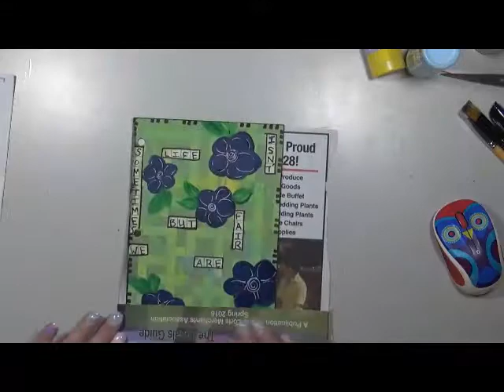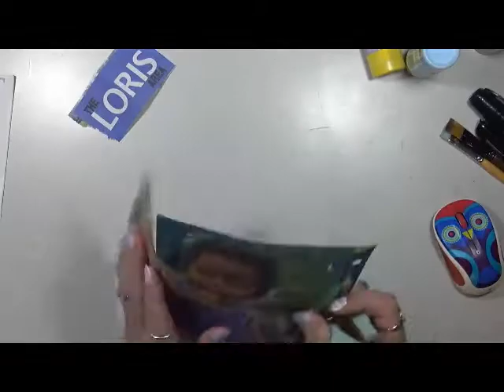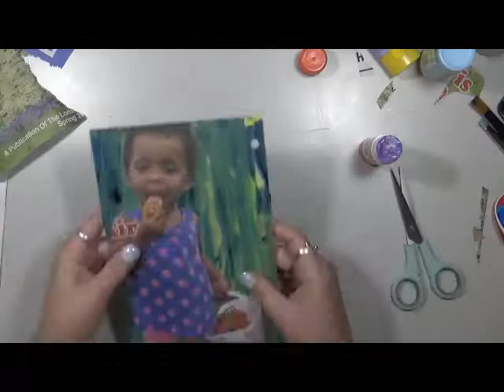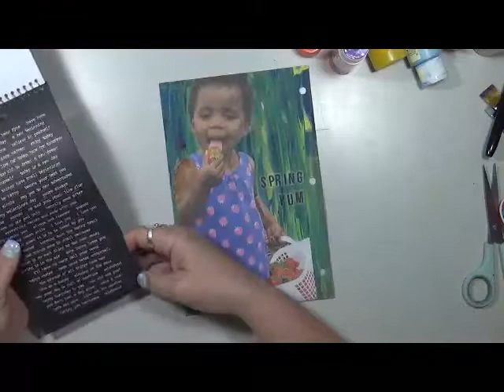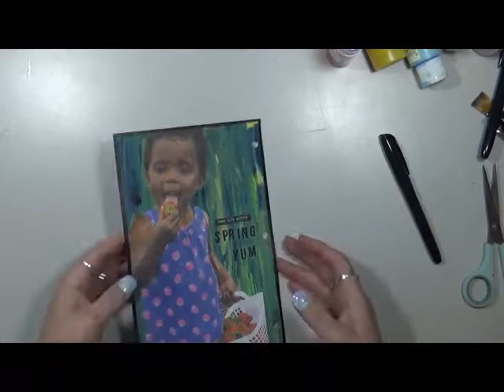My Creative Year Play